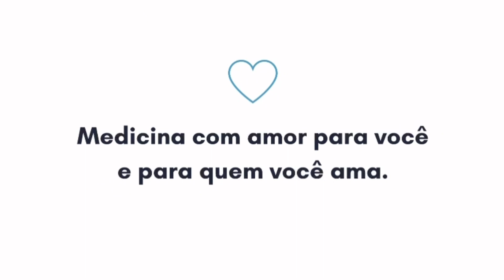Como utilizar o Pilates para definir o corpo?